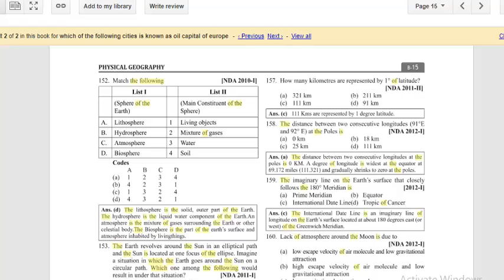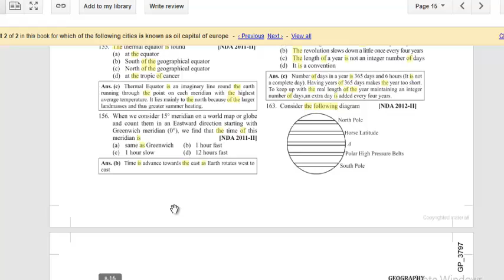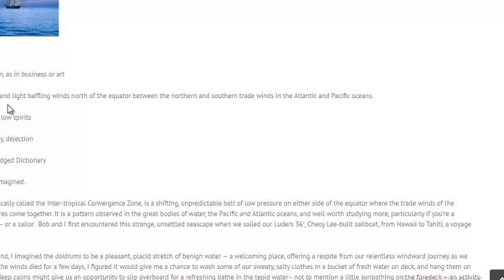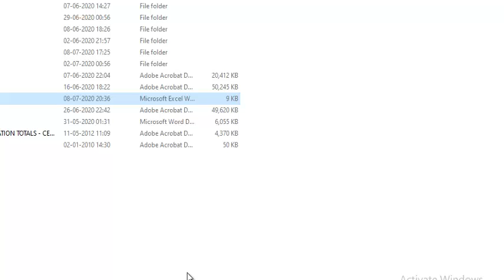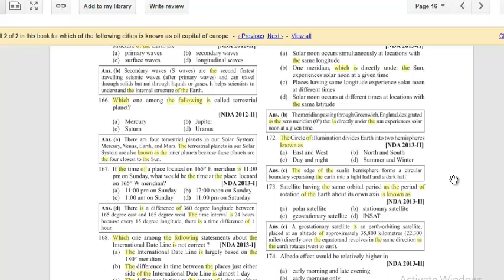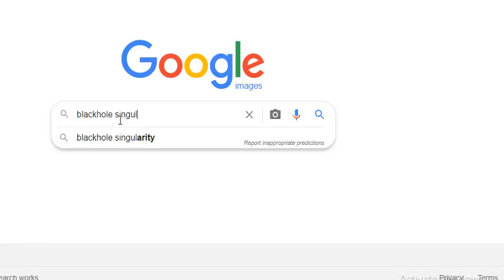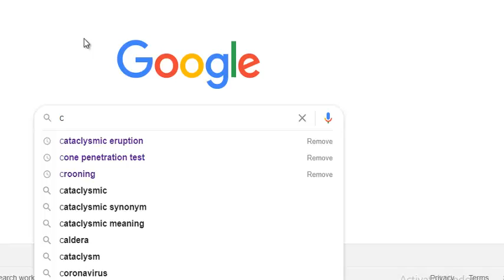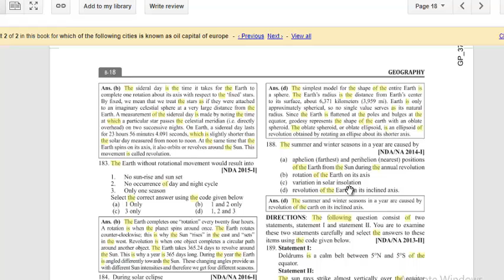Multiple choice objective questions for Geography Part 3